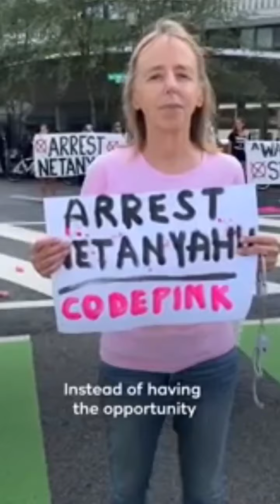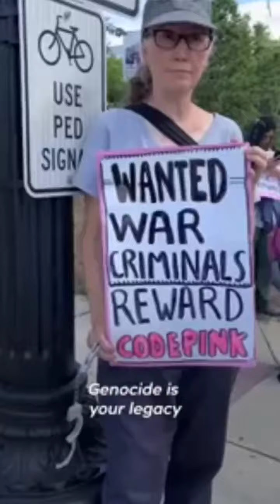Free Palestine.. peace protest